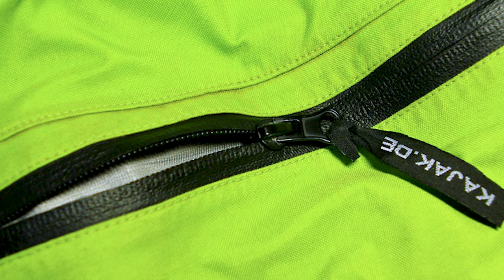Что такое водонепроницаемая молния? Где их применяют?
Водонепроницаемые молнии очень широко применяются при производстве спортивной одежды, обуви, рюкзаков, реже палаток и спальников туристических и одежды для дайвинга.